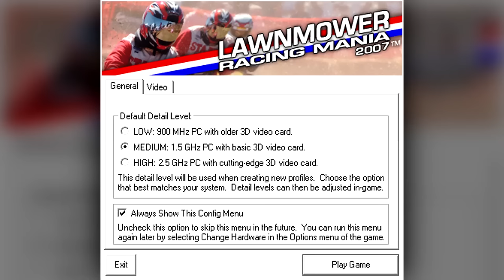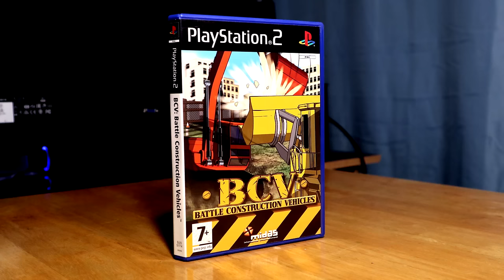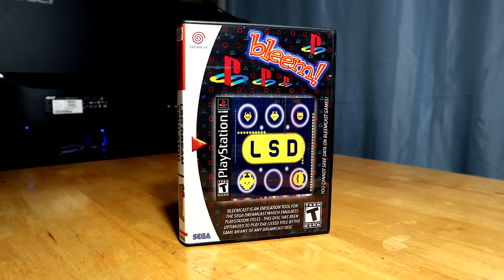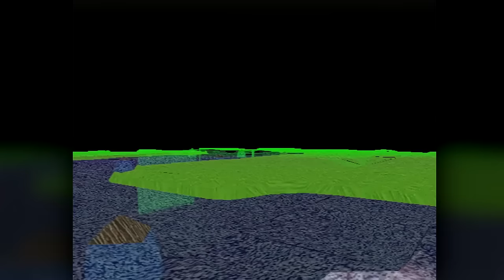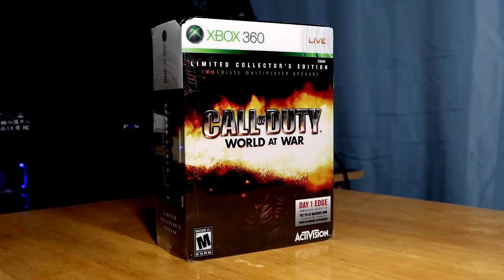STRANGE VIDEO GAMES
Over the years I've collected loads of games. Most are great... but I've got my share of ridiculous standouts. I thought it'd be fun to take a look at the weirdest ones I own.

0:00 - Introduction

0:35 - Lawnmower Racing Mania 2007
4:17 - Michael Jackson Moonwalker
6:41 - James Pond: Underwater Agent
7:27 - Duke Nukem 3D on Mega Drive
8:33 - Freeway
9:04 - Plaque Attack
9:58 - Ribbit King
11:11 - MLB Slugfest 2003
12:38 - Raze's Hell
14:28 - B.C.V. - Battle Construction Vehicles
15:12 - SOCOM PSP Early Childhood Misprint
15:44 - L.S.D. Dream Emulator
16:46 - Disney's Extreme Skate Adventure
17:23 - Bio F.R.E.A.K.S.
18:53 - No One Can Stop Mr. Domino
19:29 - Graffiti Kingdom
20:16 - Serious Sam 2
21:05 - Dragon's Lair on GameBoy Color
22:18 - COD WaW: Limited Collector's Edition